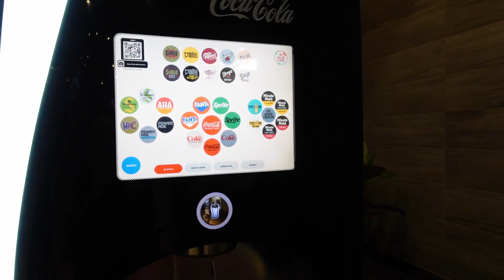Visiting A NEW Park + trying out my NEW vlogging "toy" (camera gimbal/stabilizer)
⇢ If You Don't Know by Mica Emory
⇢ Bells In The Distance by Mica Emory
⇢ Get You Of My Mind by Ten Towers
⇢ Good Pal by Dylan Sitts